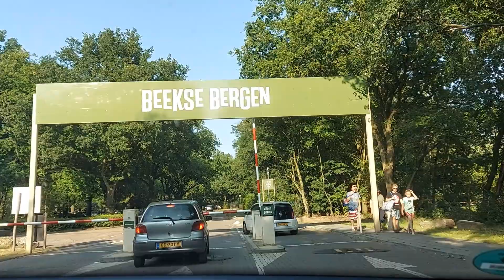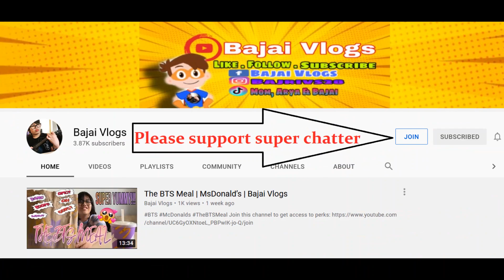VISIT TO BEEKSE BERGEN PART 3 | SAFARI IN NETHERLAND | BLOEMEN FAMILY | WILD ANIMALS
Safaripark Beekse Bergen is the largest wildlife zoo of the Benelux region and provides a home to approximately 1,250 animals from over 150 species, varying from small mammals to large birds. It is located between the cities of Tilburg and Hilvarenbeek in the south of the Netherlands